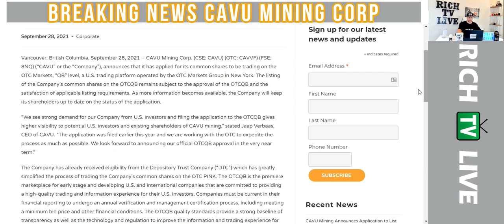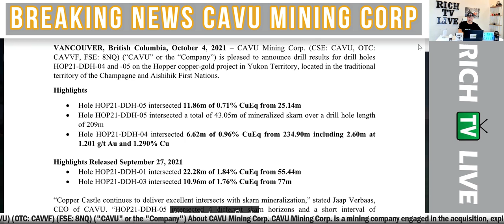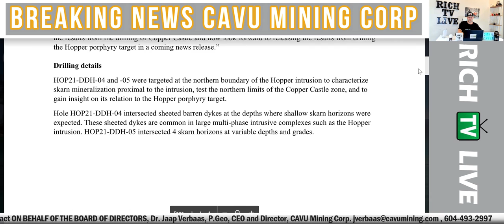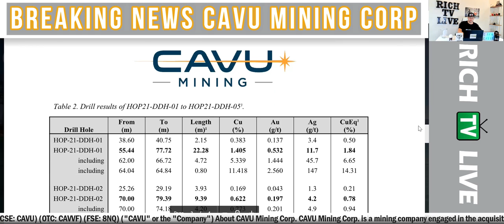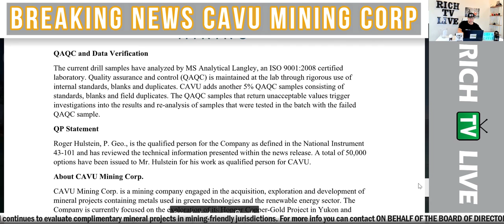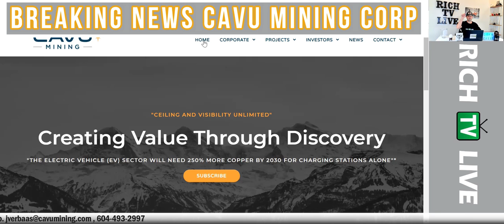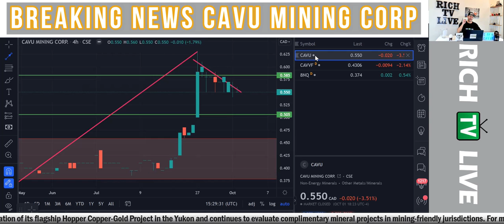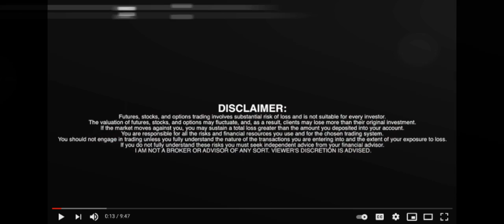Breaking News - CAVU Mining Corp. (CSE: CAVU) (OTC: CAVVF) (FSE: 8NQ) - DRILL RESULTS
Breaking News - CAVU Mining Corp. (CSE: CAVU) (OTC: CAVVF) (FSE: 8NQ) - DRILL RESULTS - RICH TV LIVE - October 4, 2021 - cavuminingcorp news richtvlive - CAVU Mining Corp. (CSE: CAVU) (OTC: CAVVF) (FSE: 8NQ) ("CAVU" or the "Company") is pleased to announce drill results for drill holes HOP21-DDH-04 and -05 on the Hopper copper-gold project in Yukon Territory, located in the traditional territory of the Champagne and Aishihik First Nations.

Highlights

Hole HOP21-DDH-05 intersected 11.86m of 0.71% CuEq from 25.14m
Hole HOP21-DDH-05 intersected a total of 43.05m of mineralized skarn over a drill hole length of 209m
Hole HOP21-DDH-04 intersected 6.62m of 0.96% CuEq from 234.90m including 2.60m at 1.201 g/t Au and 1.290% Cu
Highlights Released September 27, 2021

Hole HOP21-DDH-01 intersected 22.28m of 1.84% CuEq from 55.44m
Hole HOP21-DDH-03 intersected 10.96m of 1.76% CuEq from 77m
"Copper Castle continues to deliver excellent intersects with skarn mineralization," stated Jaap Verbaas, CEO of CAVU. "HOP21-DDH-05 intersected 4 different skarn horizons and a short interval of granodiorite with strong potassic alteration. This hole is over 1,000m from the first three drill holes released on September 27 and shows clearly that skarn mineralization continues along strike. The hole also intersected potassically altered granodiorite. This alteration in the granodiorite is significant as it links mineralization in Copper Castle to the Hopper Intrusion, that hosts porphyry-style mineralization. Despite intersecting barren cross-cutting dykes at shallow depths, hole HOP21-DDH-04 intersected two deeper skarn horizons, one with 6.62m at 0.96% CuEq. Taken together with the results of hole HOP21-DDH-01 to -03 we now believe that extending the higher-grade zone to the north and south should be a priority at Copper Castle, prior to extending the disseminated zone to the west of that. We are happy with the results from the drilling of Copper Castle and now look forward to releasing the results from drilling the Hopper porphyry target in a coming news release."

Drilling details

HOP21-DDH-04 and -05 were targeted at the northern boundary of the Hopper intrusion to characterize skarn mineralization proximal to the intrusion, test the northern limits of the Copper Castle zone, and to gain insight on its relation to the Hopper porphyry target.

Hole HOP21-DDH-04 intersected sheeted barren dykes at the depths where shallow skarn horizons were expected. These sheeted dykes are common in large multi-phase intrusive complexes such as the Hopper intrusion. HOP21-DDH-05 intersected 4 skarn horizons at variable depths and grades.